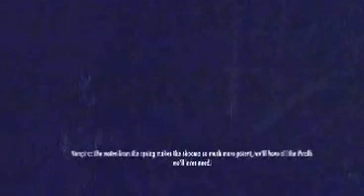Let's play skyrim part 76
out for blood